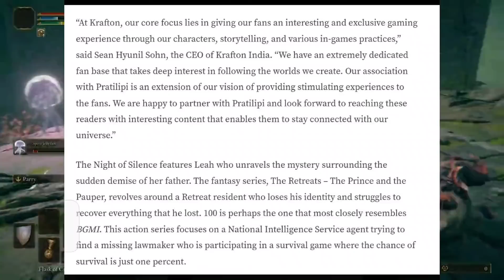Paras Official on Big Youtubers Not Supporting & Big Step, Mayavi on Mavi Surpremacy, MortaL, Dynamo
Timestamps -
00:00 Paras Official Health Update
01:09 Paras Official New Security System in House & Big Youtubers not Supporting
02:12 Mavi Supremacy
02:51 Mayavi on Mavi Surpremacy (Push)
04:20 Saumraj on Trolling Soul & GodL
04:35 Roxx Clarify BMOC Slot Buy Allegations
05:58 Chote Miyaa with MortaL Carry and Scout
06:17 BGMI Webtoons
06:39 Akop on Joining Soul
07:03 Sensei on Goblin Era
07:27 BGMI BAC Testing
07:49 BGMI Voice Packs